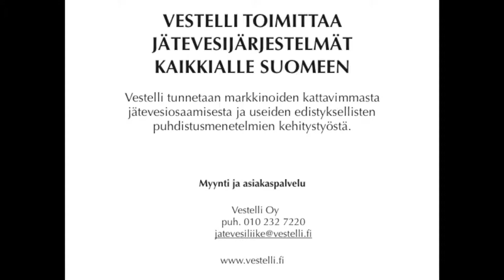Vestelli - Pennyllä on asiaa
VESTELLI OY TOIMITTAA JÄTEVESIJÄRJESTELMÄT KAIKKIALLE SUOMEEN